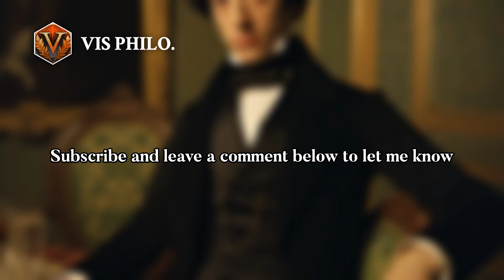Alexis de Tocqueville: Societal Observer｜Philosopher Biography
In the early 19th century, a French aristocrat named Alexis de Tocqueville emerged as a ……